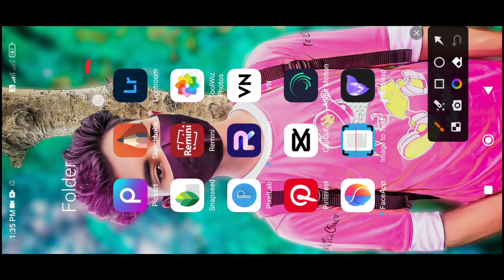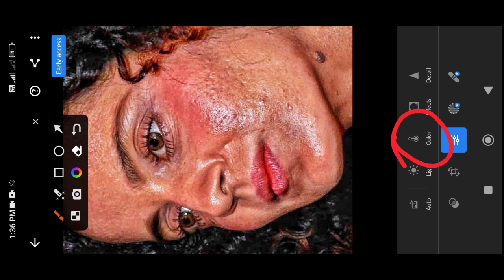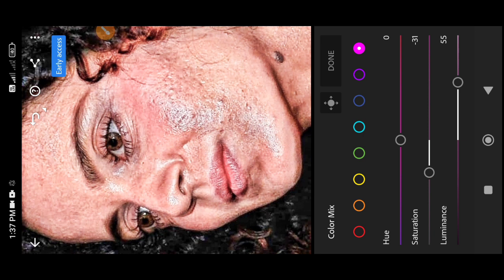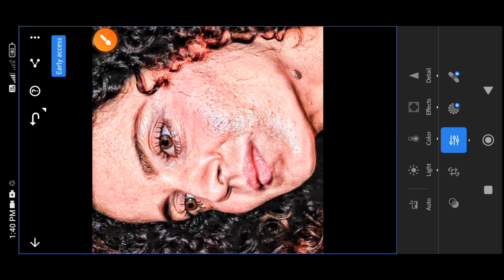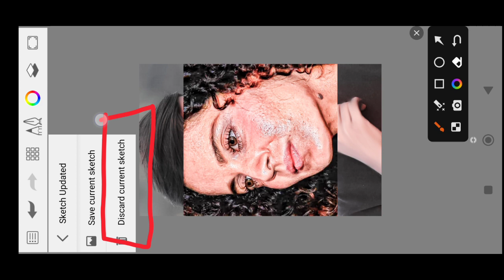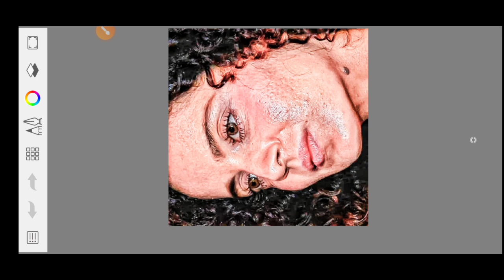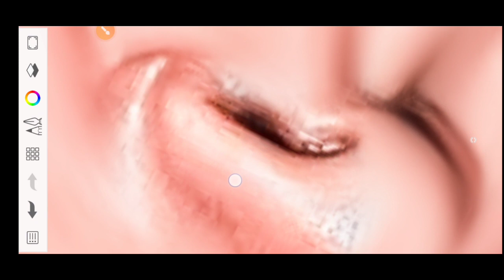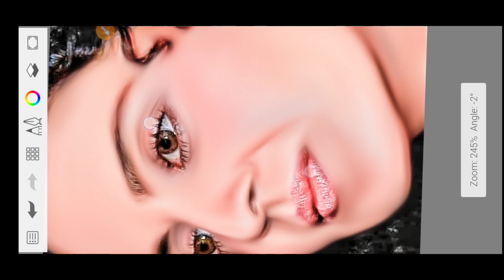hard oil paint face smooth photo editing l autodesk sketchbook face smooth photo editing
face ko gora and smooth kaise kare
face ko smooth kaise kare
face ko edit kaise kare
sketchbook face smooth photo editing

Photo ko Gora Kaise Banaye | Picsart me photo White face Kaise Karel step by step PicsArt editing | how to make skin white | Clean face | Hide pimples Make smart face I editing in Picsart | Picsart editing tutoriall All Tips Step By Step | Mobile Retouch Editing Tutorial | best editing tutorial | New Stylish Editing Clear face Straight Hair Style Stylish Look IPicsArt Photo Manipulation| Face Smooth Photo Editing Tutorial Step by Step In Hindi | How to Whiten or Lighten Skin in Picart | Change Face Color From Dark to White Tutoriall PicsArt Skin Retouching Tutorial| Advanced Tricks | How to make a Smart Face in PicsArt | How to Get White Face Skin in Outdoor Photo in Picart in Urdu\ Hindi | How To Face & Skin Smudge Glowing in Using Picsart| PicsArt Photo Editing White Face | Background Change Manipulation Editing | Picart Tutorial How to Retouch Skin Flawlessly with Frequency Separation

autodesk sketchbook
autodesk sketchbook face smooth
editing
autodesk sketchbook animation tutorial
autodesk sketchbook editing face
smooth colour settings

autodesk sketchbook photo editing face smooth
autodesk sketchbook photo editing background change
autodesk sketchbook photo editing kaise kare
face smooth photo editing oil paint photo editing face smooth

autodesk sketchbook editing face smooth new trick
autodesk sketchbook editing face smooth settings
autodesk sketchbook editing face smooth problem
autodesk sketchbook editing face smooth tutorial
autodesk sketchbook editing face smooth tamil